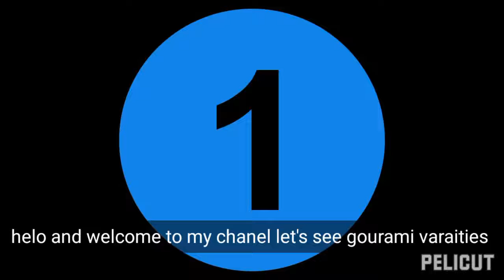ගුරාමි වර්ග අටක්(8) gourami varaities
chocolate gourami nam lankawe mama dakala naa ogollo dakala tiyenawanam comment ekka danna